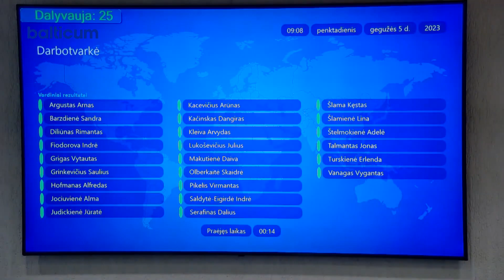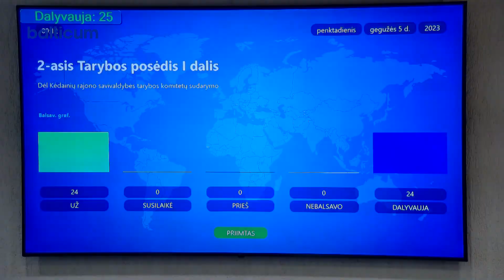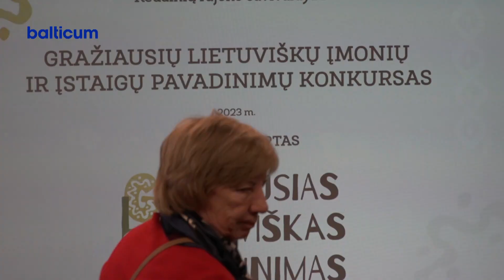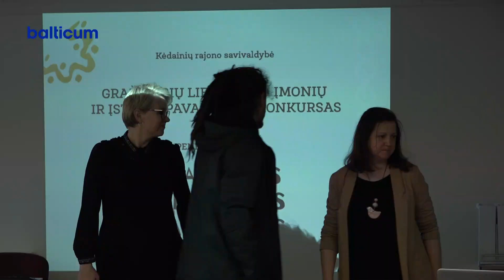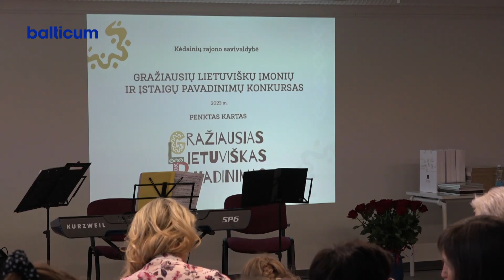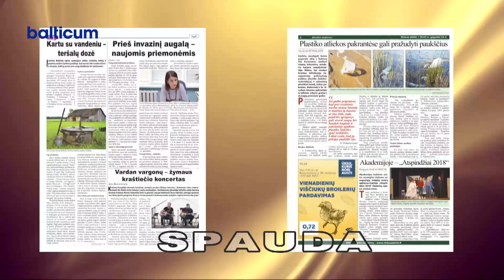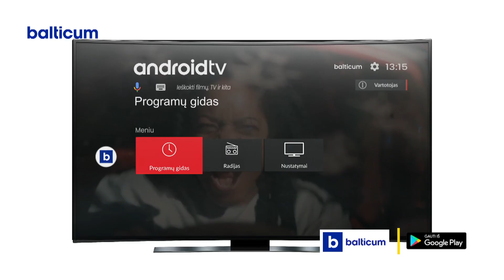Kėdainių žinios 2023 05 08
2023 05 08 dienos laidoje
Antrajame savivaldybės Tarybos posėdyje priesaikas davė trys nariai.
Vyko konkurso Gražiausių lietuviškų įmonių pavadinimų laureatų apdovanojimai.
Į dvikovą stojo Kėdainių ir Vilniaus šachmatininkai.